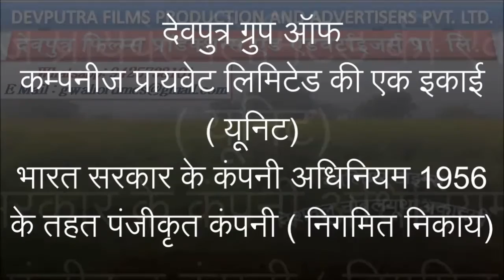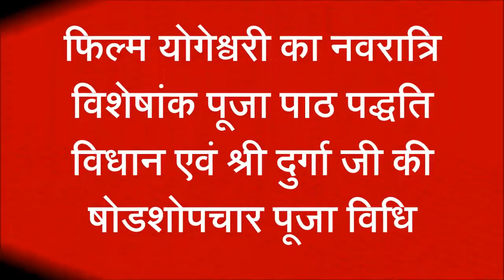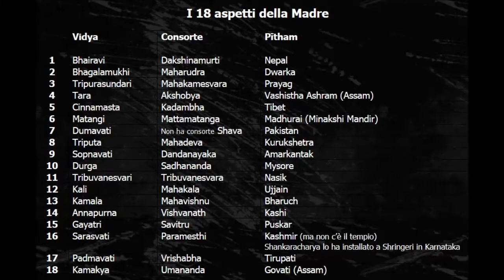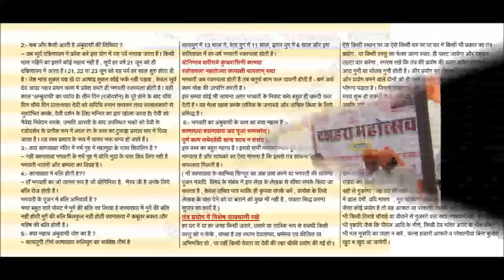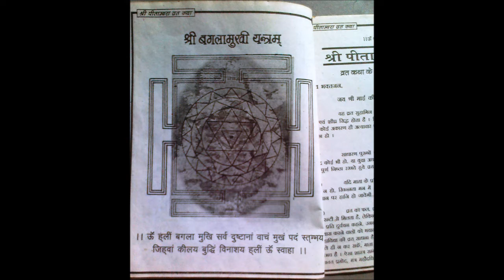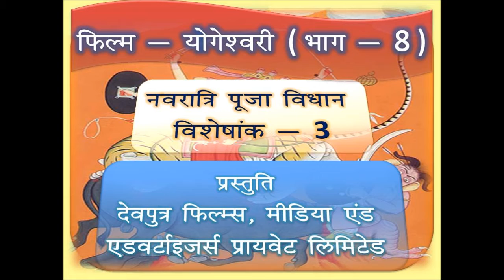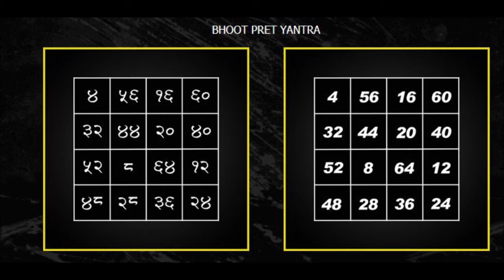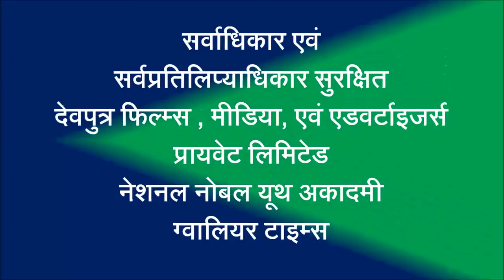पूजा पाठ विधान ( स्नान के 7 प्रकार) फिल्म योगेश्वरी भाग - 8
फिल्म योगेश्वरी - भाग 8  : पूजा पाठ विधान -  स्नान के 7 प्रकार के भेद और उन्हें करन के तरीके , स्नान क्यों अावश्यक हैं और कब यह स्नान करना चाहिये
स्वर व उच्चारण - नरेन्द्र सिंह तोमर ''आनन्द''
नेशनल नोबल यूथ अकादमी एवं
Presented By Devputra with Gwalior Times
ग्वालियर टाइम्स के साथ प्रस्तुत करती है